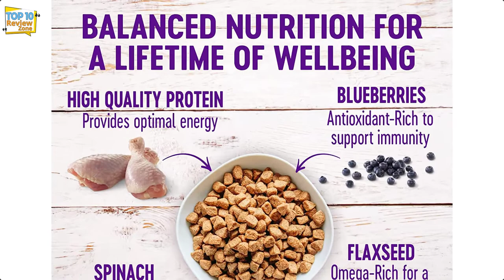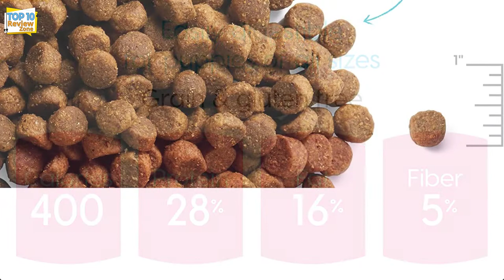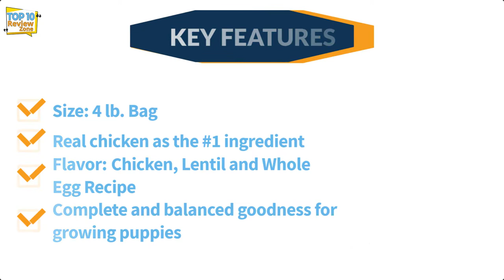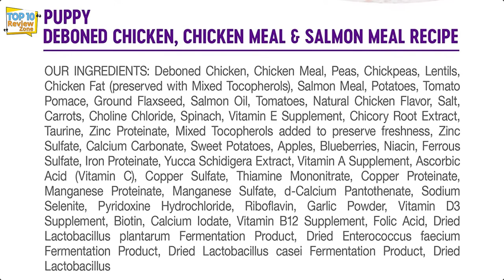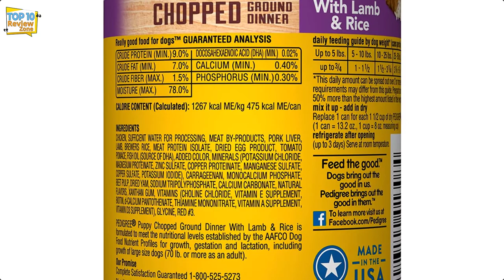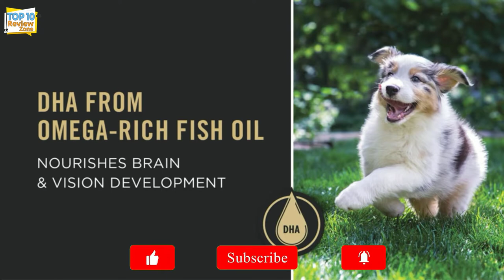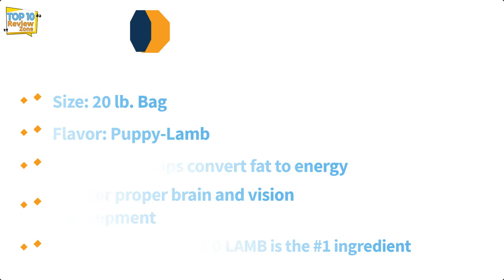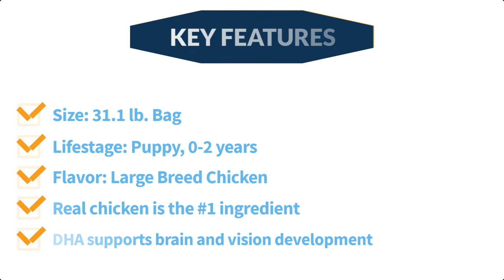10 Best Puppy Foods | Ultimate Guide To 2021's 🐶 ✅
Best Puppy Foods From AliExpress

***Time Stamps***
0:00 - Introduction
0:58  - 10. Solid Gold Love at First Bark Puppy Food
2:02 - 9. ORIJEN Large Breed Puppy Dry Food
2:52 - 8. Canidae PURE Puppy Dry Dog Food
3:50 - 7. Wellness Complete Health Dry Puppy Food
4:52 - 6. Royal Canin X-Small Puppy Dry Dog Food
6:01 - 5. Pedigree Puppy Ground Dinner Wet Canned Dog Food
6:58 - 4. Purina Pro Plan Puppy Lamb &am🎬p; Rice Dry Dog Food
7:59 - 3. Hill's Science Diet Dry Dog Food
8:49 - 2. Diamond Naturals Large Breed Puppy Food
9:37 - 1. Purina ONE SmartBlend Natural Puppy Dog Food

Purchasing puppy food can be more challenging than many people consider. There are so many brands of dog food available that it is impossible to weigh the advantages and disadvantages of each brand and many people have many questions about the type of food.

We've put together a list of ten popular brands of puppy foods for you to review. We'll tell you the key features about each brand and we've included a buyer's guide where we take a closer look at what makes a good puppy meal for a Labrador.